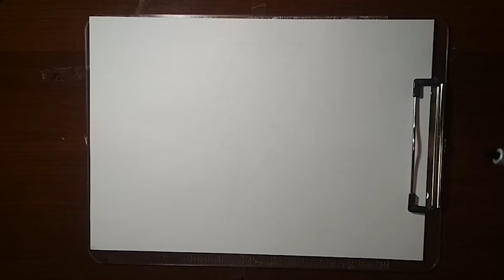Bolalar uchun chaqmoq chizish | Drawing lightning for children | Рисование молния для детей